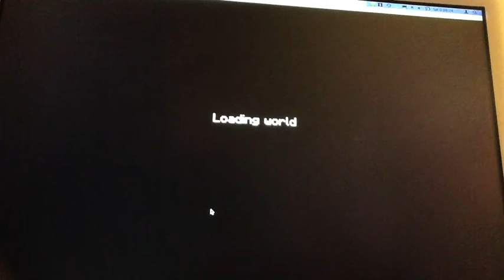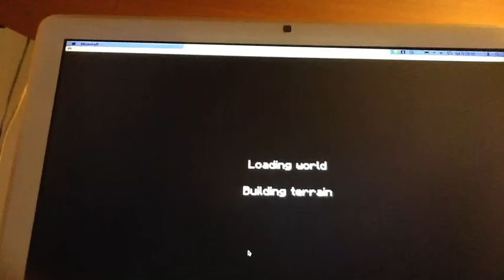Minecraft LP Episode 1 Nooby House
I play Minecraft and make a NOOBY house..